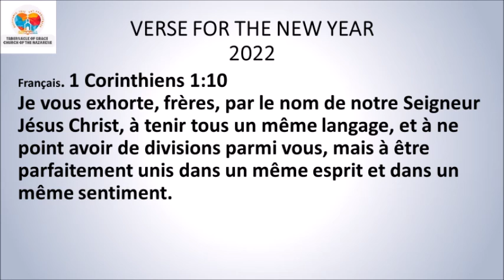DEVOSYON MATINAL / MORNING DEVOTIONAL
DEVOSYON MATINAL
AN KREYÒL 1ye Sezon 2022 🆕
Fr. Peterson Pierre

*#1- PREMYE PAWÒL JEZI SOU KWA A✝*

*Lik 23:34*
Jezi di: Papa, padonnen yo. Yo pa konnen sa y'ap fè. Sòlda yo tire osò pou separe rad li yo.*Panse jounen an:* Tout glwa pou Seyè a, se li ki kapab delivre n’.
*Vèsè jounen an:* Priye pou mou ki ap fèw mal se pa yon bagay lachè ka fè, Jezi te arrive kapab fè sa lakoz de kominyon ke li genyen ak papa li.